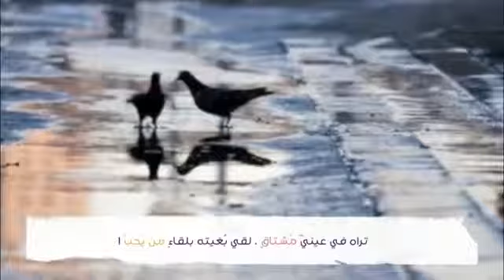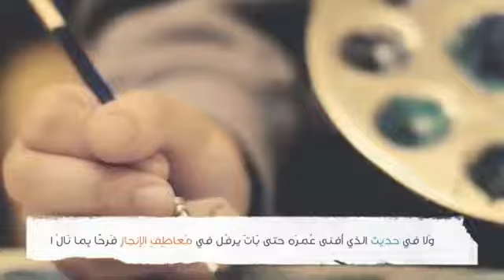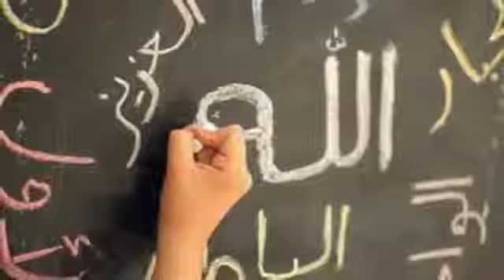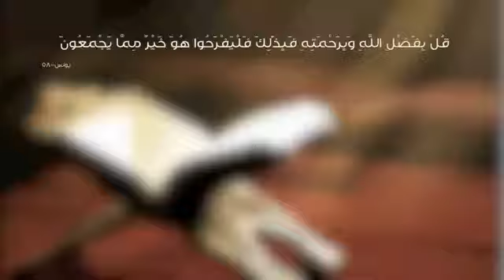بقربك فرحي الحقيقي